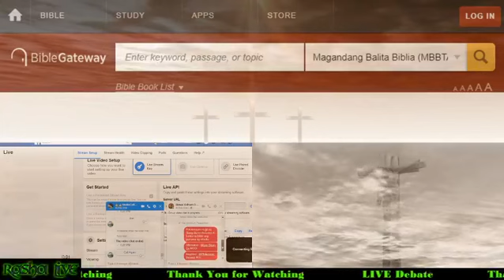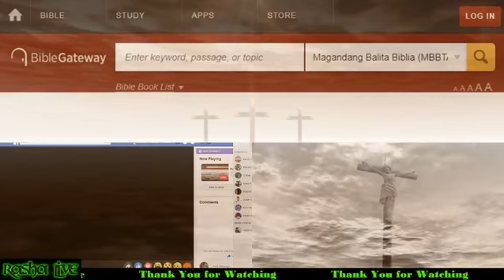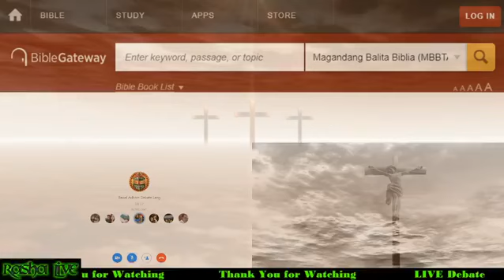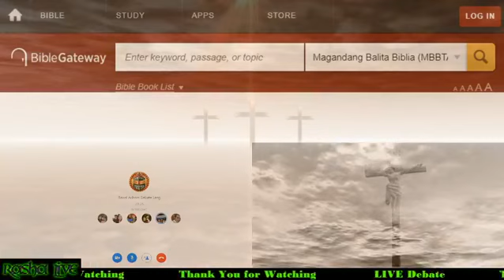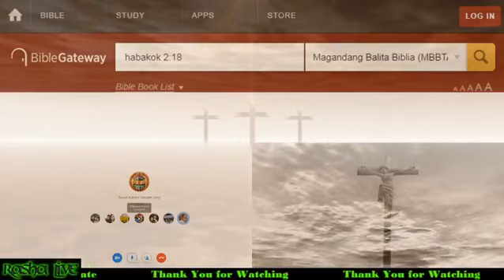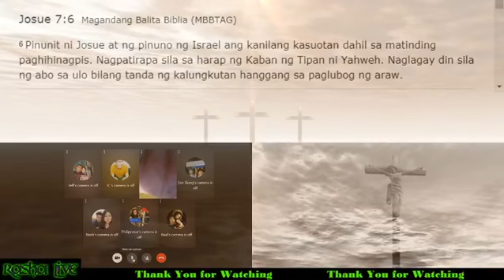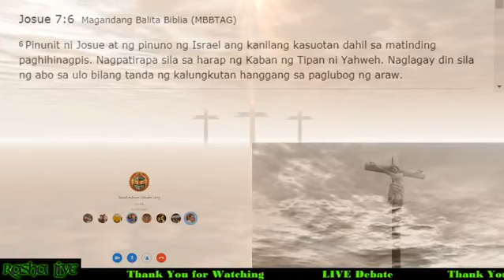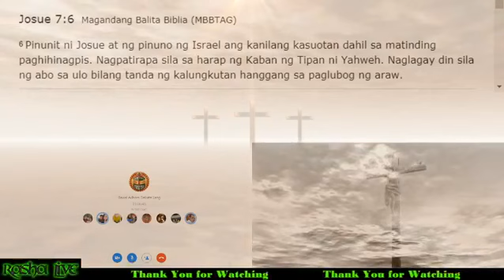Lee Siong Go MCGI VS RCC Philipcesar Herrera | Debaters Convention May 27,2020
May 28,2020

Topic :
Patutunayan ni ko na masama at kontra sa biblia ang gumawa ng rebulto.

Affirmative : Lee Siong Go MCGI
Negative : Philipcesar Herrera RCC